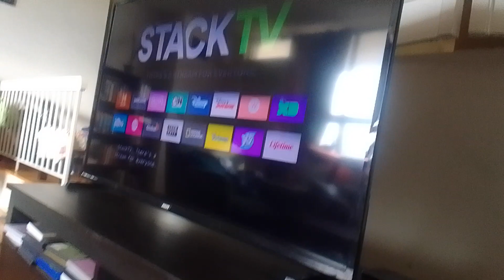the wdjr team in miraculous world new york united heroez p 266 sparrow is knock out by missiles(4)